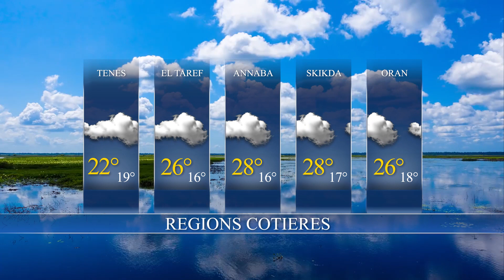La Météo du jour / Lundi 06-05-2024